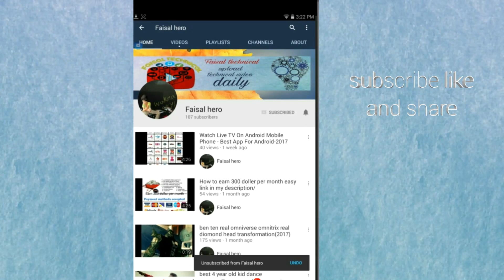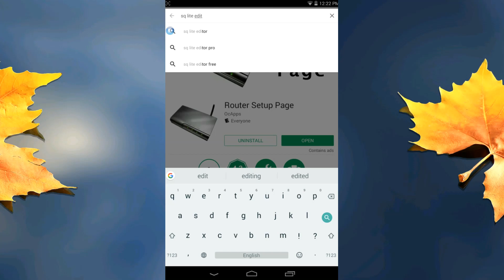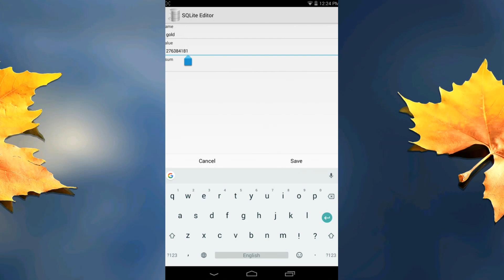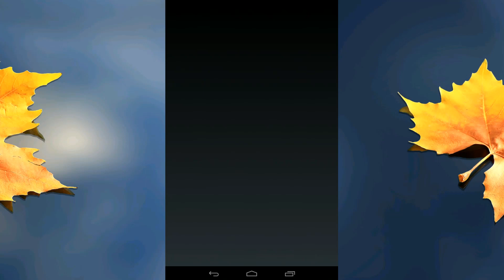How to hack Android game brick breaker star😎😁